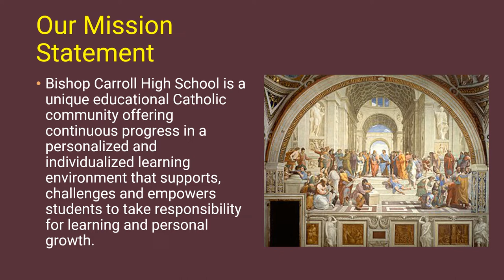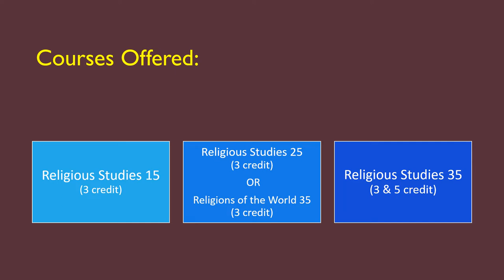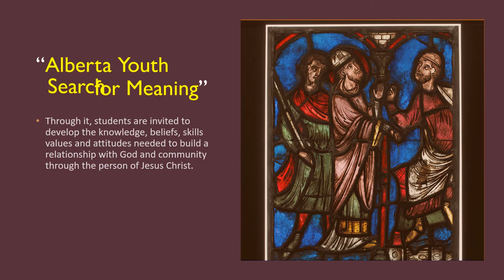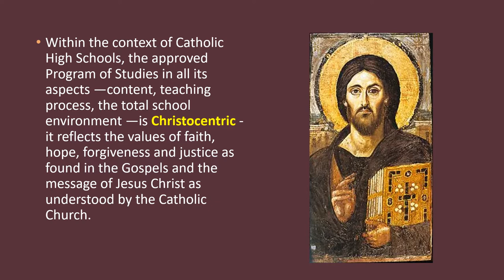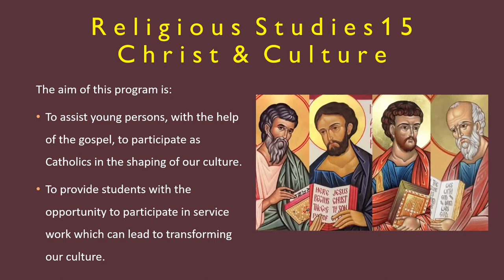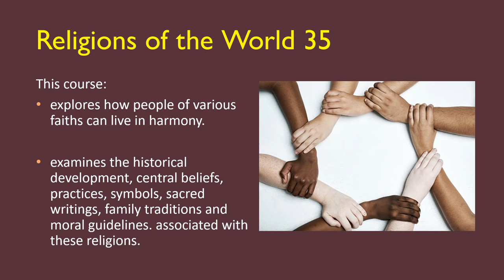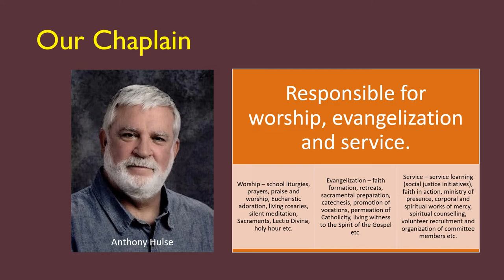Bishop Carroll High School RE open house video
overview of the Religious Ed department and courses